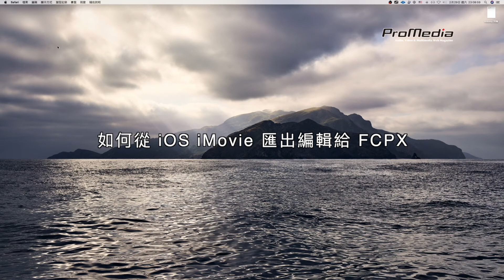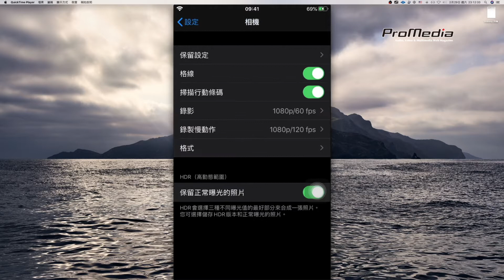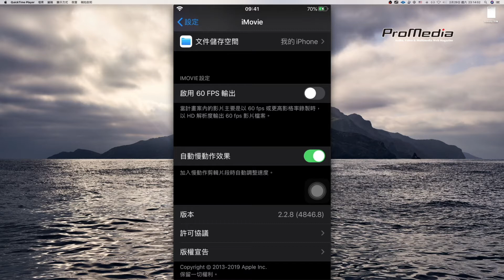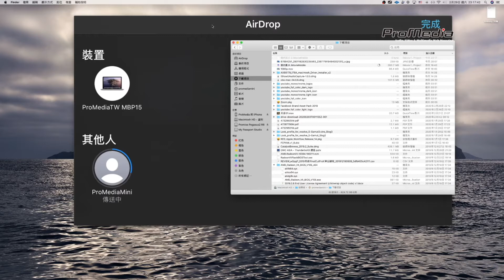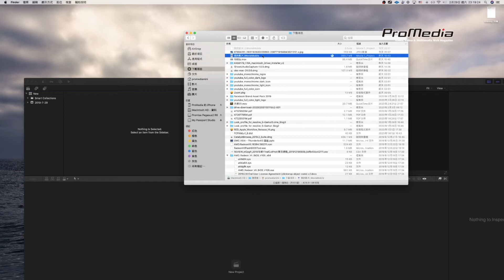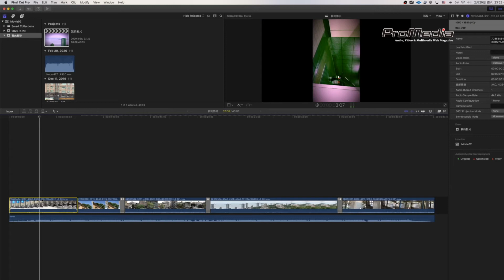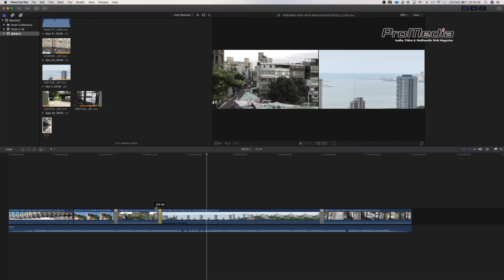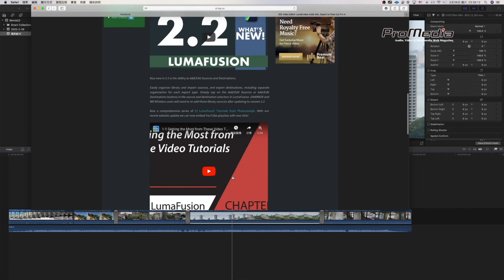從 iOS iMovie 匯出編輯與素材給 FCPX 使用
如何從 iOS 設備（iPhone 或是 iPad ）將 iMovie 編輯內容匯出給 macOS 的 FCPX 來進行繼續剪輯作業？線上直播付費課程試看